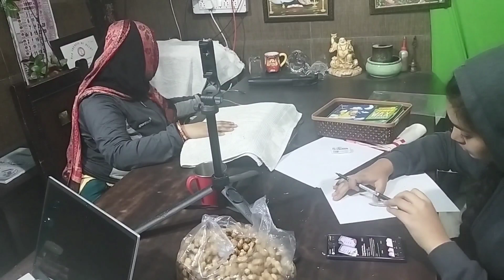आज पता चला कि मैं Adopted हूँ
अगर आपने हमारे चैनल को Subscribe नहीं किया है तो अभी Subscribe करें और लेटेस्ट वीडियो सबसे पहले देखने के लिए Bell icon 🔔 पर Click करना न भूलें, मैं आशा करती  हूं कि आप अपना प्यार❤️ और सहयोग😊 हमेशा बनाए रखेंगे।🙏